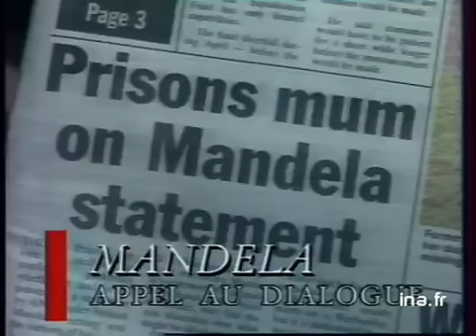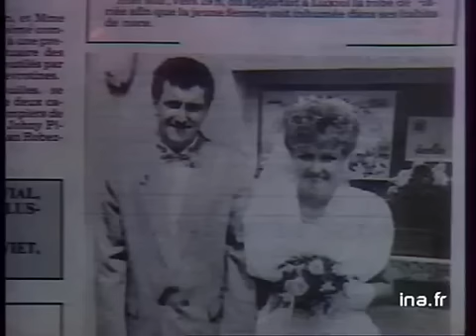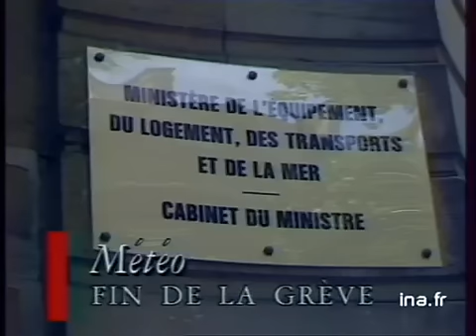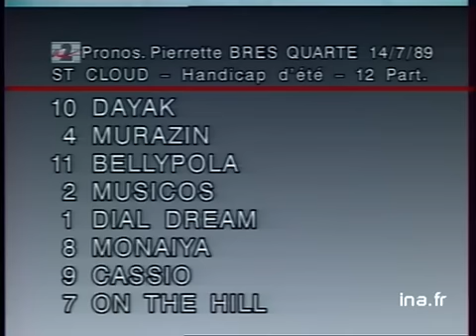20H Antenne 2 du 13 juillet 1989 - Inauguration de l'Opéra Bastille | Archive INA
13 juillet 1989
présenté par Philippe Lefait

Retour en images sur la cérémonie d'Inauguration de l'Opéra Bastille à Paris.